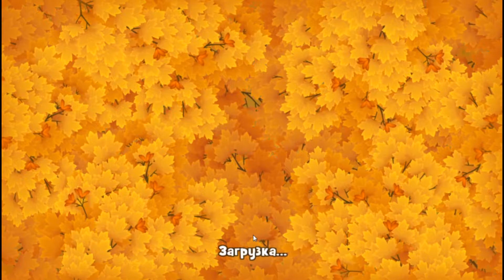GardenScapes level 2576, 2577, 2578, 2579, 2580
GardenScapes levels 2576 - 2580 Walkthrough
Как пройти 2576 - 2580 уровень